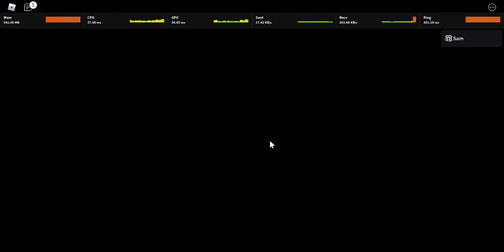[New PB] 3:59 Lab Solo (No Glitches)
this time is average and miner chokes